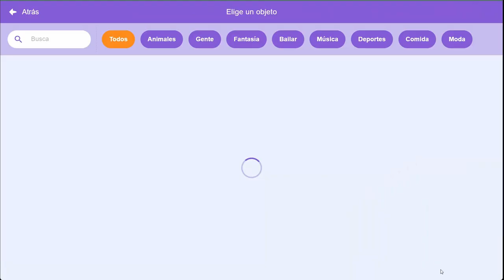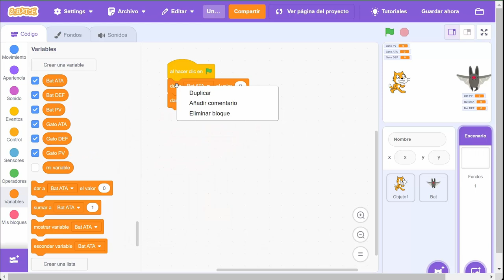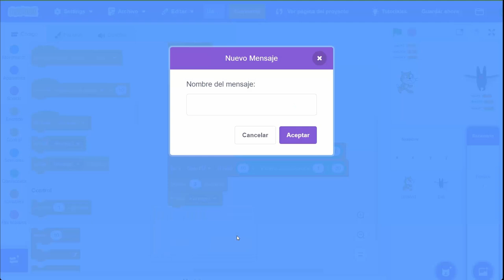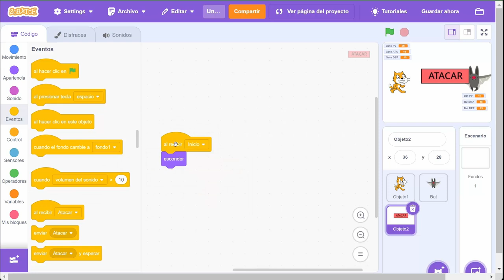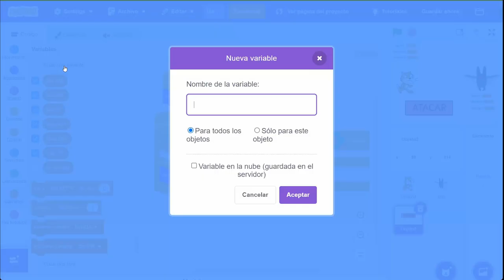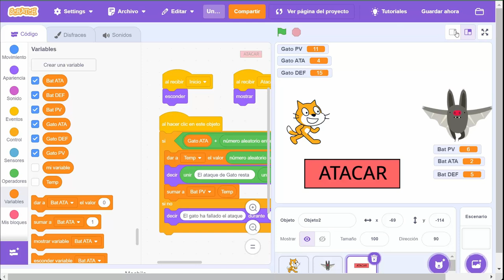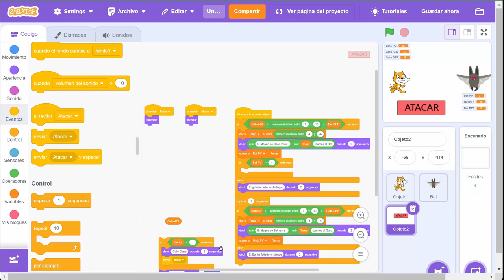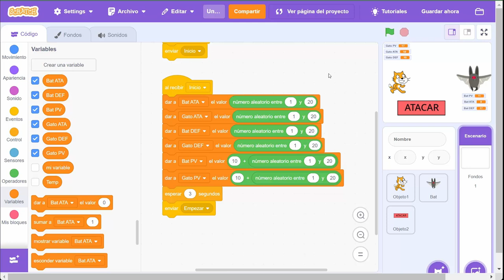PCM4 - Sistema de combate en Scratch